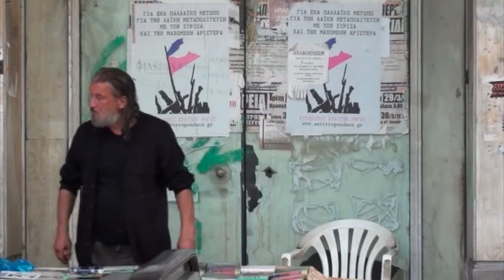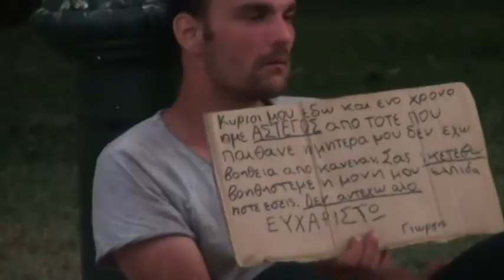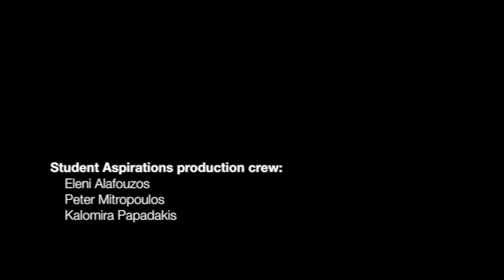The Forgotten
A documentary feature story about the Greek financial crisis and its effect on the youth and the society. Students from 3 different schools, people from a homeless shelter, and the Mayor of Athens are interviewed for this piece. A production of ACS Athens (American Community Schools). 2012-13